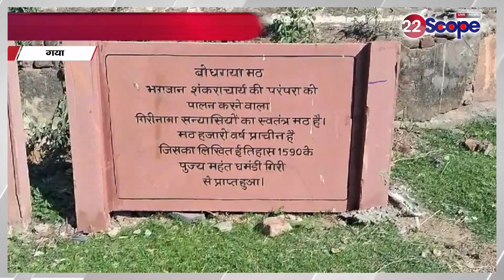गया, मधेपुरा, आरा से अहम खबरें । Bihar News । Today News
Important news from Gaya, Madhepura, Arrah. Bihar News. Today News

22Scope Live TV | 22 Scope | Hindi News | 22 Scope लाइव

CHANNEL AVAILABLE
JIO TV Channel NO 1475
VI
ROCK TV